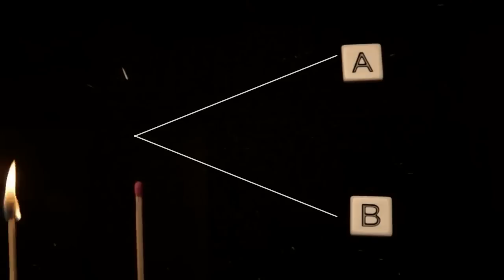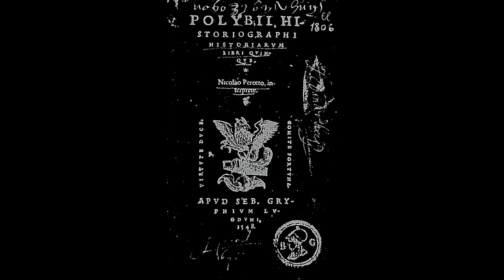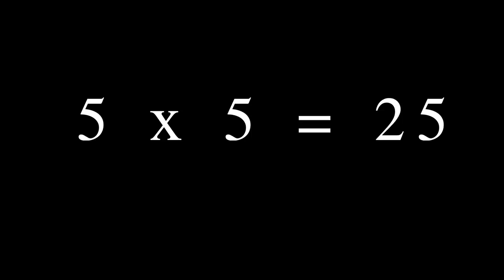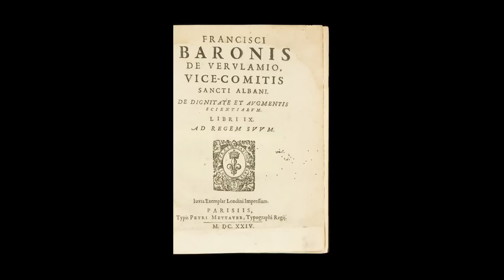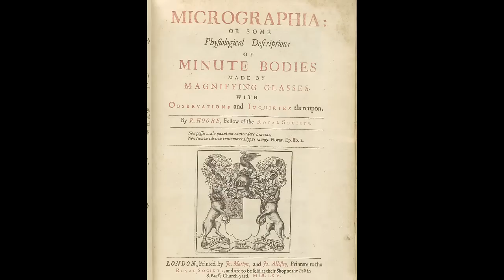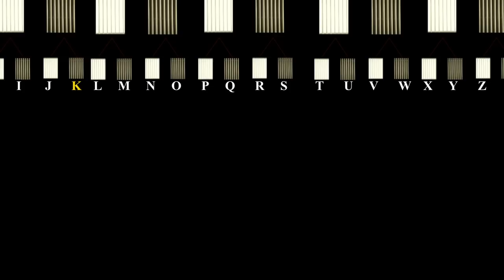Visual telegraphs (case study) | Computer Science | Khan Academy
The history of visual telegraphs

Computer Science on Khan Academy: Learn select topics from computer science - algorithms (how we solve common problems in computer science and measure the efficiency of our solutions), cryptography (how we protect secret information), and information theory (how we encode and compress information).